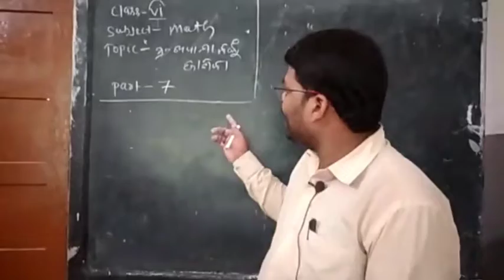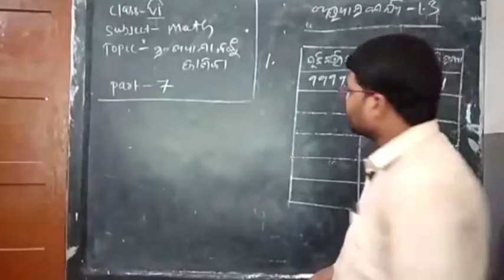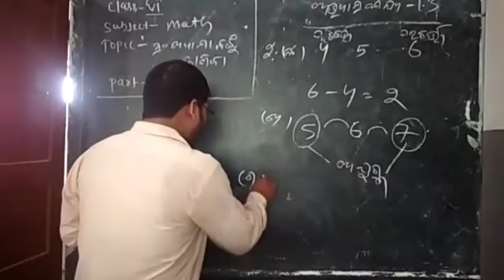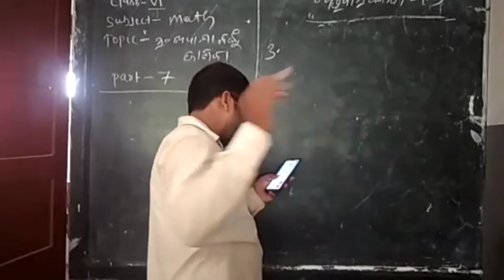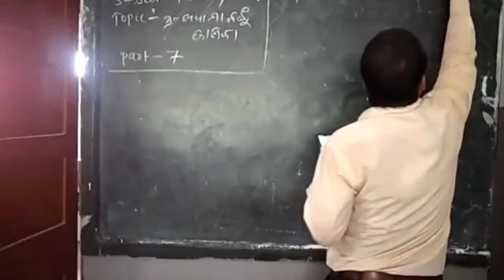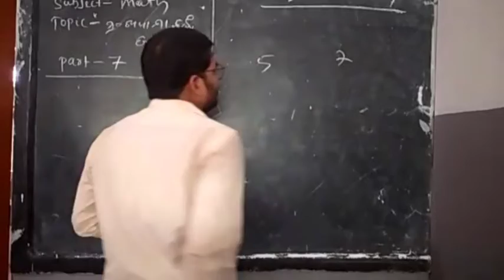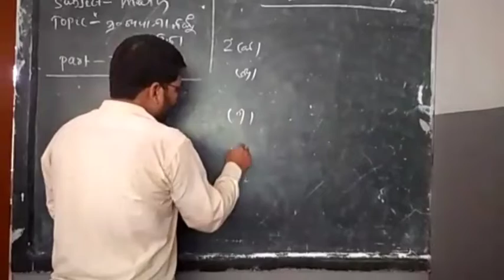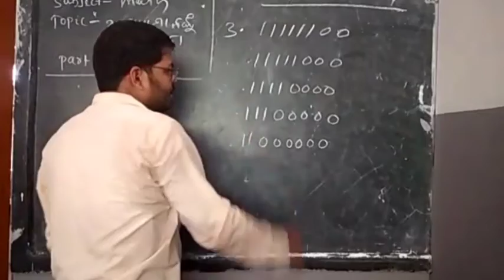Class VI Revision math ch 1 part7